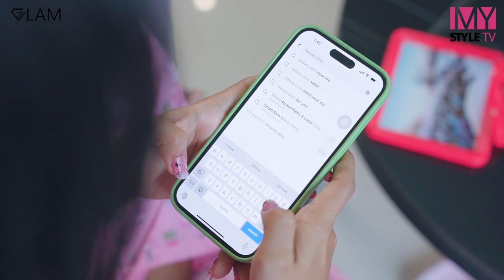(၇) ရက်အတွင်း Glow Glass Skin ကို ရစေမယ့် GLAM Beauty Clinic ရဲ့ Ultra White Meso Treatment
ဈေးကြီးတဲ့ Skincare တွေ ဝယ်ထားပေမယ့်လည်း နေ့တိုင်းမှန်မှန်လုပ်ဖို့ ပျင်းနေတယ်၊ ဒါမှမဟုတ် သွားစရာ ပွဲလမ်းသဘင်တွေရှိလို့ တစ်ပတ်အတွင်း (Glow Glass Skin) မျက်နှာအသားအရေလေး ကြည်လင်ဝင်းလက်ချင်တယ်ဆိုတဲ့ ပျိုမေတို့အတွက် MyStyle Myanmar ကနေပြီး GLAM Aesthetique ဆိုတဲ့ ဆိုင်လေးနဲ့ မိတ်ဆက်ပေးချင်ပါတယ်။

တစ်ပတ်အတွင်း သိသာထင်ရှားတဲ့ Result ကို မြင်တွေ့ရစေမယ့် Ultra White Meso Treatment လေးက GLAM Beauty Clinic မှာသာ ရရှိနိုင်ပြီး အပ်လုံးဝမထည့်သွင်းဘဲ ပြုလုပ်ပေးတာမို့ နာကျင်မှာကိုလည်း စိုးရိမ်စရာမလိုပါဘူး။

ဒါ့အပြင် နောက်ဆုံးပေါ် Plasma Energy Device ကို အသုံးပြုပေးထားလို့ ရလဒ်ကောင်းကို ချက်ချင်းမြင်တွေ့ရမယ့်အပြင် (၇) ရက်နောက်ပိုင်းဆို အသားအရေက ပိုပြီးကြည်ဝင်းလာတာကို မြင်တွေ့ရမှာနော်။

ကဲ..ဒါဆိုရင် Ultra White Meso Treatment ရဲ့အစွမ်း အံ့မခန်းကို  မြင်တွေ့ရဖို့အတွက် ဒီဗီဒီယိုလေး အဆုံးထိ ကြည့်လိုက်ရအောင်ပါ။